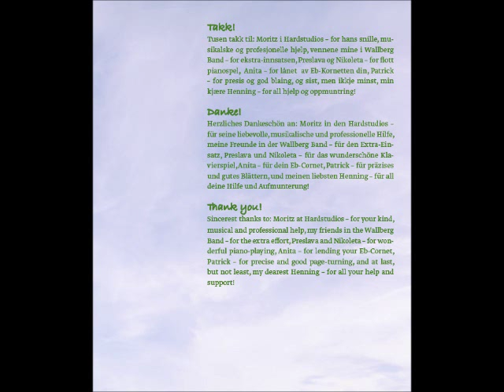All that I am by Anne Britt Hermansen